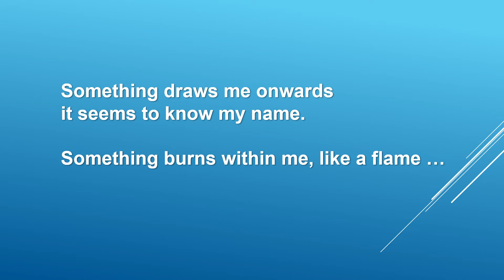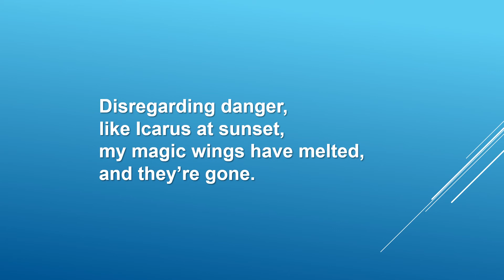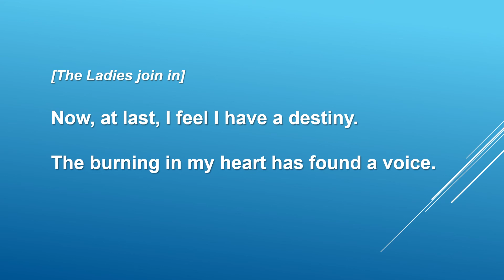Burns in Me Like a Flame!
The "I want" song from The Order of Love (2018) by Richard Lamming and John Bessant. Timo (backed by The Ladies) realises that he has a choice. (C) Pantomime Songs Ltd.